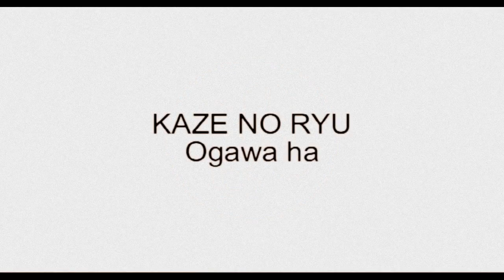Nhu Thuật Cận Chiến, nghệ thuật chống dao găm và gậy trong môn Jujitsu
Phải thường xuyên luyện tập thì mới đạt được nghệ thuật này, trăm  hay không bằng tay quen, Chúc các bạn thành công.